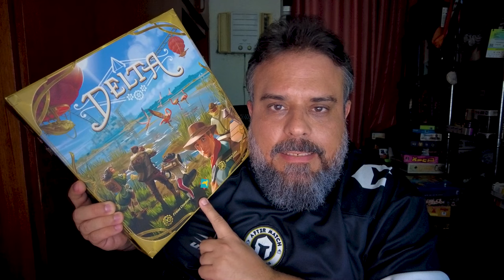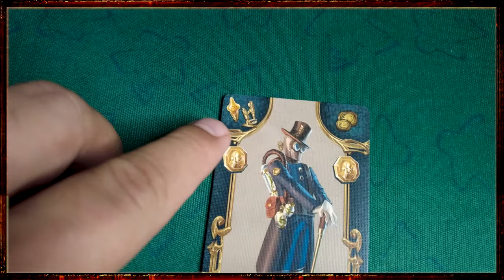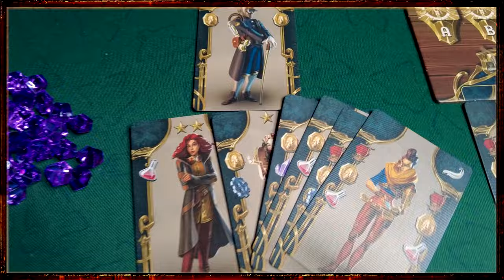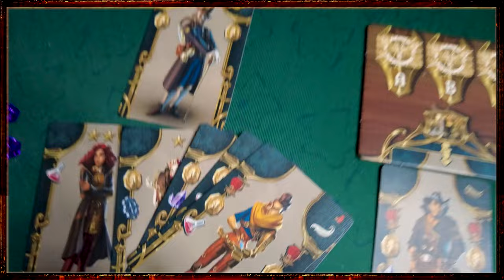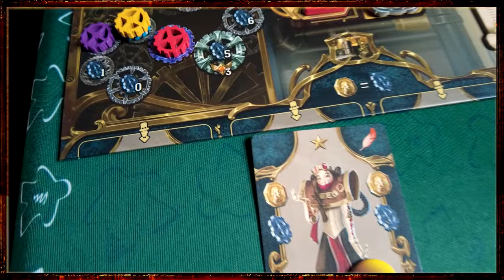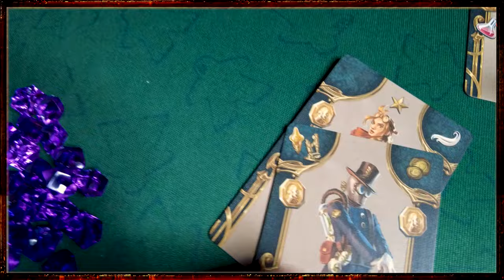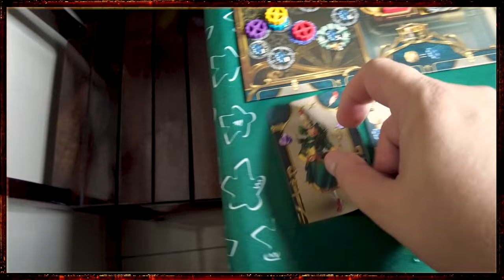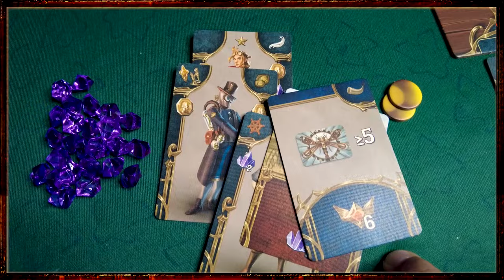Delta - Review S09E18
Hoje é dia de falar do Delta. Jogo que tem a mecânica de gerenciamento de mão que eu gosto muito!